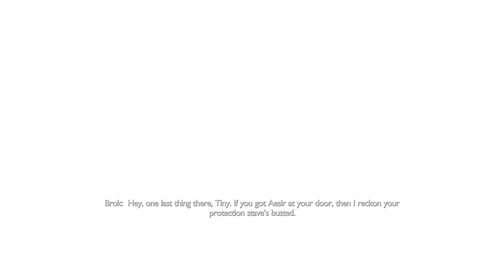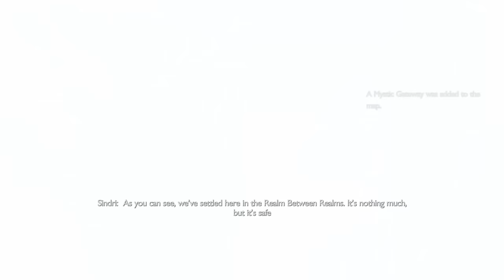FREYA & THOR ATTACK - GOD OF WAR RAGNAROK Gameplay Walkthrough Part 1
GOD OF WAR RAGNAROK Gameplay Walkthrough Part 1. This series will include the GOD OF WAR RAGNAROK full story campaign, boss battles, side quests, first impressions, followed by a full review.

Review copy provided by Sony PlayStation Canada